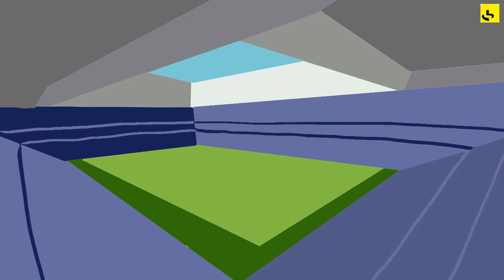Expliquez-nous...le stade Pierre-Mauroy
Expliquez-nous, c'est une chronique de France Info par Gérald Roux. "Expliquez-nous le stade Pierre-Mauroy" a fait l'objet d'une mise en images par Elene Usdin.